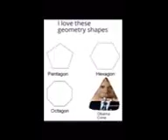SPIDERS ARE SO BOOF